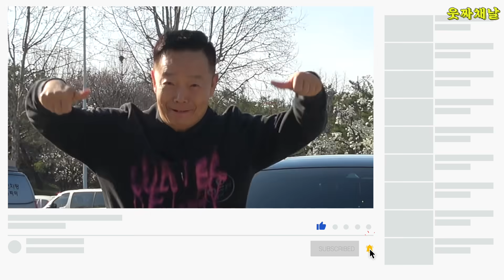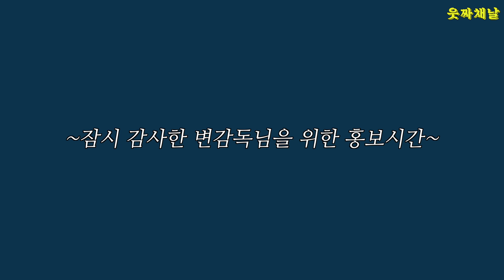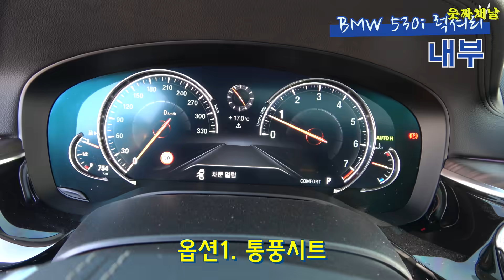SUB) 7천만원? BMW 530i 첫 시승, 달릴거면 이 차 사지마세요..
첫 화 재미있게 보셨어유? 다음주엔 더 특별한 게스트가 나오니까 기대해주세유.

*학래형이 타본 차 : BMW 530i 럭셔리
*출연 : 변민식군 (아이스하키를 배워 보고 싶다면? 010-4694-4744)